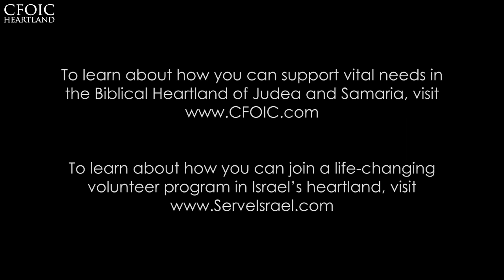The Feast of Tabernacles: Custom & Meaning | Facing the Divide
Episode 7: The Feast of Tabernacles: Custom & Meaning

The Feast of Tabernacles, or Succot, as it is known in Hebrew, has begun to resonate among Christians in recent years. Churches host Feast of Tabernacles celebrations and thousands of Christians celebrate the Feast of Tabernacles in Jerusalem each year in fulfillment of Zachariah 14:16: “All who survive of all those nations that came up against Jerusalem shall make a pilgrimage year by year to bow low to the King Lord of Hosts and to observe the Feast of Tabernacles.” How has this holiday been celebrated by Jews since Biblical times and what is it about this holiday that is so meaningful to Christians?

Sondra Oster Baras, an Orthodox Jew who has devoted her life to reaching out to Christians all over the world to bless Israel, explains the Jewish celebration of Succot. Sondra is joined by Kimberly Troup, Christian Zionist director of CFOIC Heartland’s US office, who shares her experiences in Israel during the Feast of Tabernacles. And Tommy Waller, also a Christian Zionist, explains how he celebrates this wonderful holiday each year.  Watch this video and pass it on to your friends!

Stay up to date with all our new videos by joining our mailing list and following us on social media!

Christian Friends of Israeli Communities was established in 1995 in response to the Oslo Process, which ceded land to the Arabs in the heart of Biblical Israel. For more than twenty years, CFOIC Heartland has stood steadfastly with those Jews who are at greatest risk in Israel -- those whose very homes are threatened with destruction, those who face terrorism on a daily basis, and those whose core values and daily lives are based on Biblical principles.